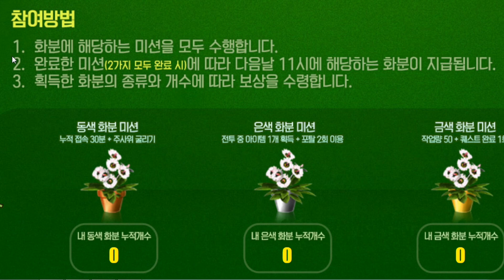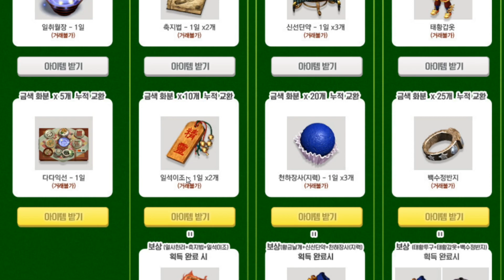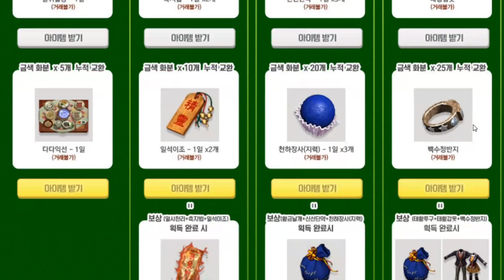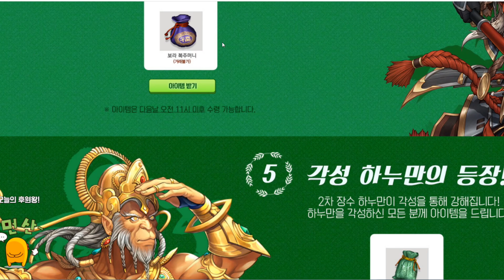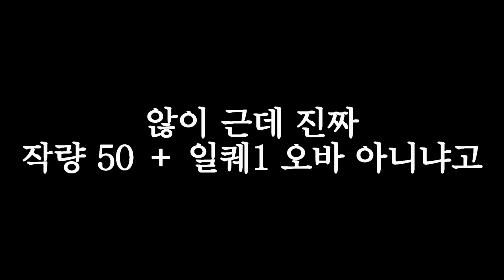[거상] 식목일 이벤트 시작했습니다. 상재조녀 만들 찬스 by 강철비